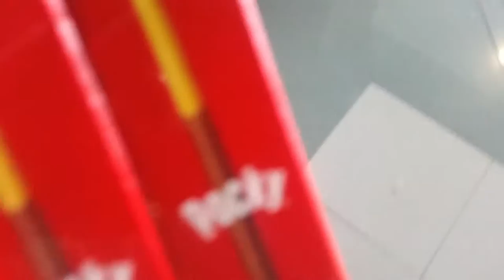Pelea Ad-Lib @ Animex MTY Julio 2016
Pueden saltarse a la pelea en el minuto 1:05
Clips grabados el Viernes y Domingo, este video no era lo planeado pero no tuvimos de otra estando nomas los dos.
El vlog de Campus Party en Guadalajara sale los prox dias.